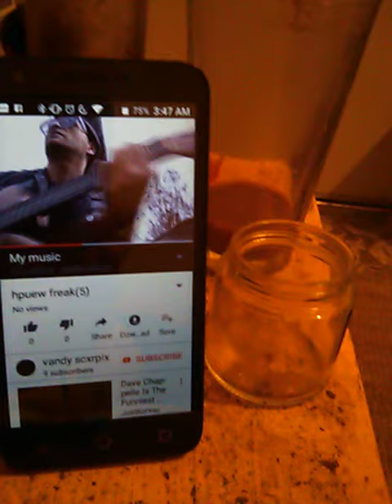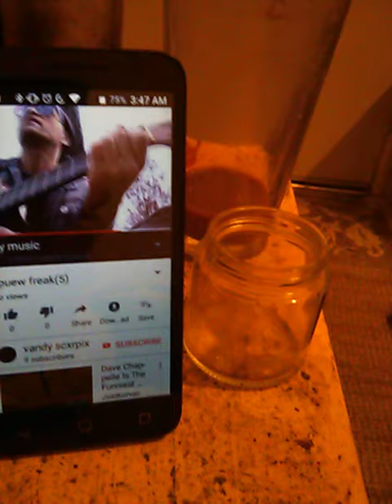Daily double duce duce(15)